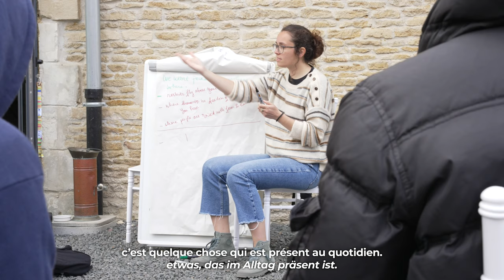DDAY80 « 6 juin 1944 - en 2024 » I „6. Juni 1944 - in 2024!“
Comment permettre aux jeunes de s'approprier l'Histoire pour faire vivre le travail de mémoire ? A l’occasion des commémorations du 80e anniversaire du Débarquement en Normandie et de la Libération de la France par les Alliés, l’Office franco-allemand pour la Jeunesse a organisé une rencontre avec des jeunes des pays ayant participé au D-Day .

Divisés en 3 groupes : historiens, dramaturges et acteurs, 14 jeunes de France, d'Allemagne, des États-Unis, du Royaume-Uni, de Lituanie et d'Ukraine, ont échangé autour du travail de mémoire, de la paix et de la démocratie. Ils ont fait revivre les biographies de témoins du D-Day le 6 juin.

Wie kann man jungen Menschen ermöglichen, sich Geschichte anzueignen, um Erinnerungsarbeit lebendig zu gestalten? Anlässlich der Gedenkfeiern zum 80. Jahrestag der Landung in der Normandie und der Befreiung Frankreichs durch die Alliierten organisierte das Deutsch-Französische Jugendwerk ein Treffen mit jungen Menschen aus den Ländern, die am D-Day teilgenommen hatten.

In drei Gruppen unterteilt tauschten sich 14 Historiker:innen, Dramaturg:innen und Schauspieler:innen aus Deutschland, Frankreich, den USA, Grossbritannien, Litauen und der Ukraine über Erinnerungsarbeit, Frieden und Demokratie aus. Sie ließen die Biografien von Zeitzeugen des D-Day rund um den 6. Juni wieder aufleben.